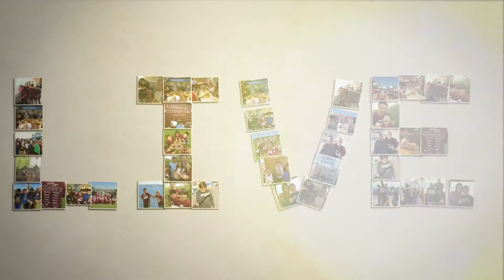Slammers FC Seattle Trip Slideshow 2016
This video is about HI Slammers Seattle Trip 2016